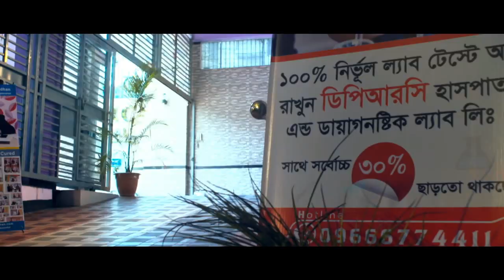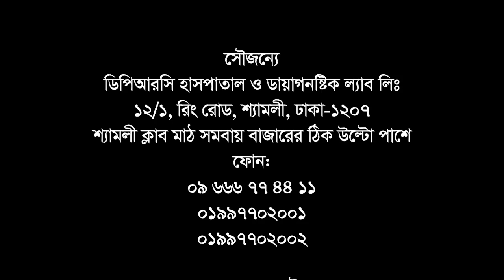ভিডিওটি মেরুদন্ড, কোমর ও হাঁটু ব্যথা রোগীদের জন্য। Low Back Pain, Knee Pain & PLID Treatment